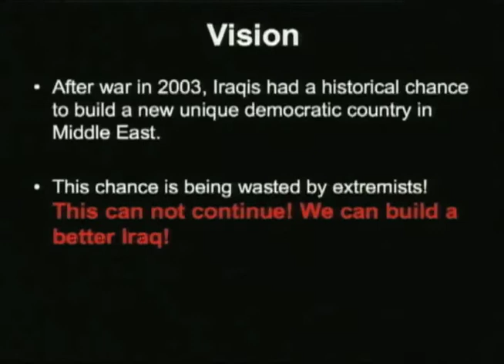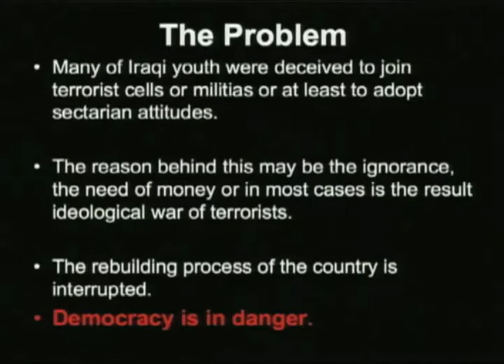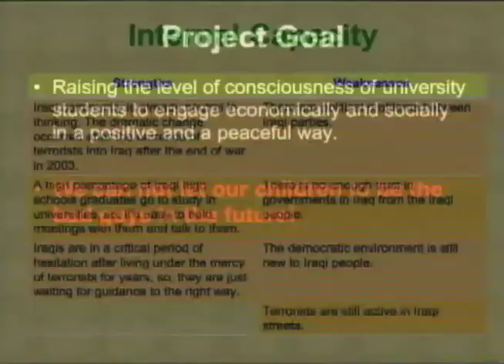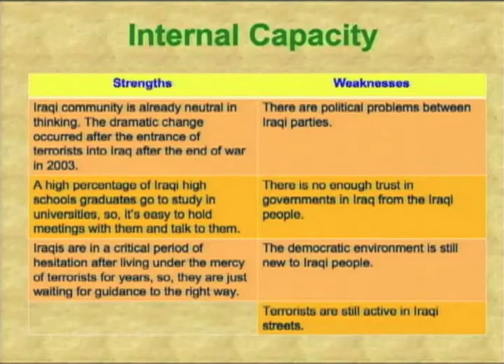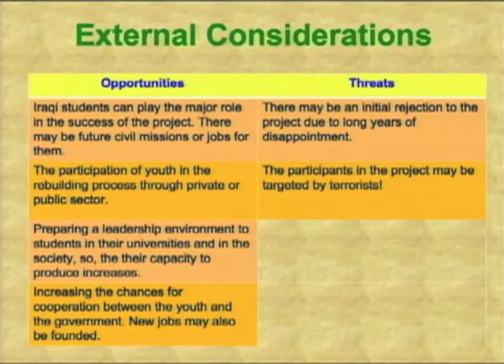Stanford AMENDS: Firas Al-Dabbagh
AMENDS: Saying no to Terrorism